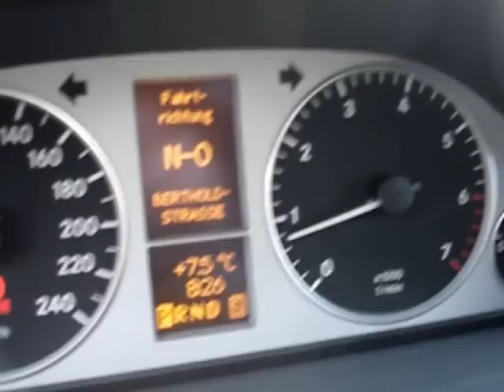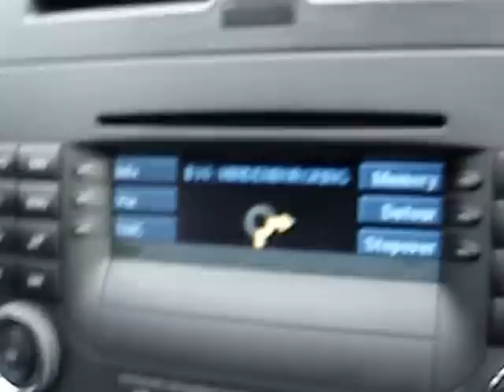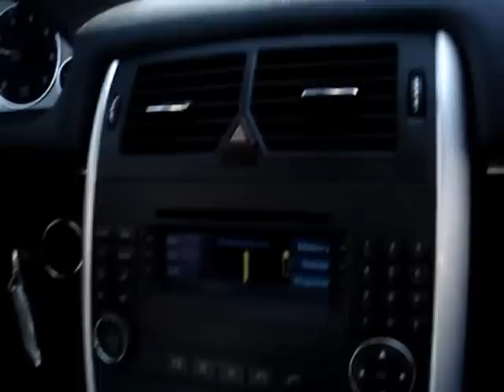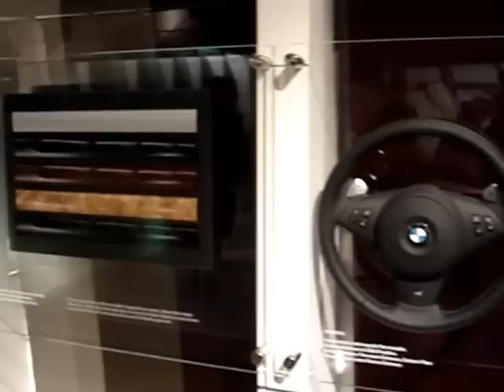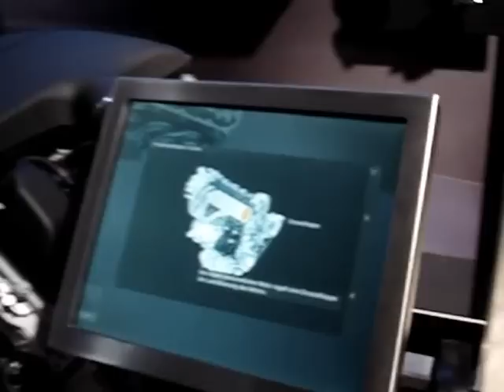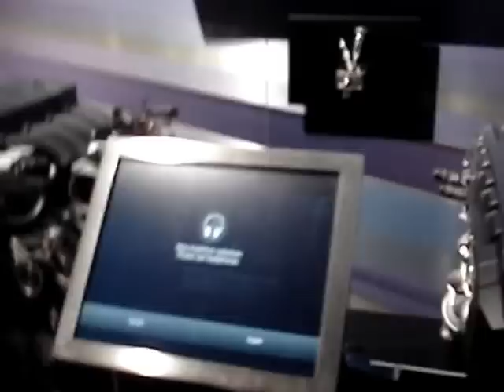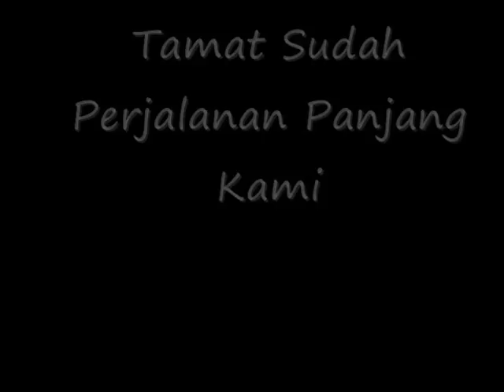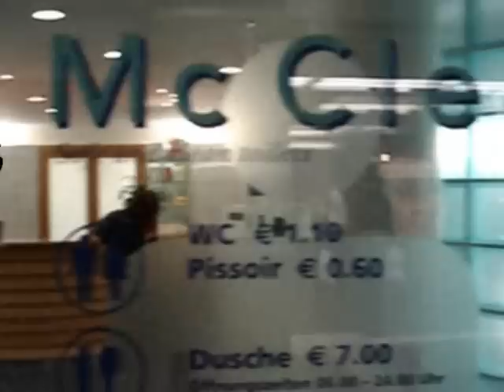Dr Jalan Yap Kwan Seng ke Munchen full version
Video amatur perjalanan 3 warga Malaysia yang mengikuti kursus di negara German.